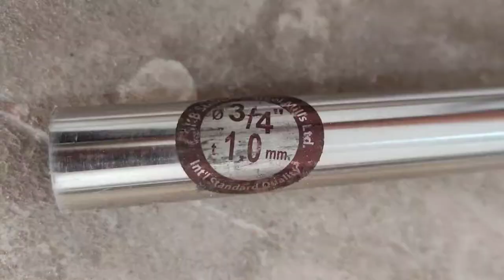সিঁড়ির রেলিং কিভাবে লাগায়? How to Setup Stair Railing SS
সিঁড়ির রেলিং কিভাবে লাগায়?
How to Setup Stair Railing SS?

SS Stair Railing For Home, Office, & Industry In Bangladesh
What is the railing on the steps called?
Image result for stair railing
A handrail, also called a bannister, is what people hold onto for support when going up and down the staircase. The handrail is fixed to vertical posts (balusters) or a wall up one or both sides of the staircase.

Which stair railing is best?
Steel. Steel is a popular material for both stair handrails and railings for commercial egress stairs and industrial staircases. Steel is also the best material for stair stringers. To prevent rusting, galvanized or stainless steel is often used.

What is the difference between railing and handrail?
A railing can be anywhere, for any purpose. For example, it may be to prevent people from falling off a cliff or a roof. A handrail is a railing intended to be held by people's hands to support them while they walk or do something else. A handrail could, for example, be constructed along a bumpy path.

What is a grip rail?
Description. The Big Foot™ Grip Rail™ offers security, versatility and portability when making the climb to your treestand. The Grip Rail™ is wide enough for two feet at every step and handrails on both sides for added security.

How do you update stairs on a budget?
Image result
How to Refurbish Your Staircase on a Budget
2 - Replace your handrail. Replacing stair parts is an effective way of transforming your home without major disruption and expense. ...
3 - Replace worn treads and risers with oak stair clad. ...
4 - Get your paintbrush out. ...
5 - Use carpet. ...
6 - Stair Balustrade Kits. ...
7 - Paint your stairs.